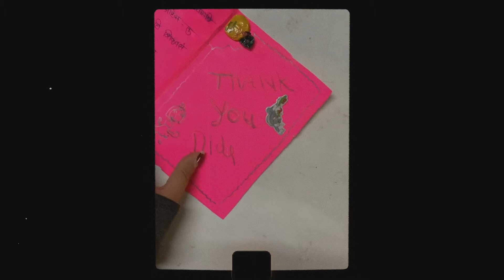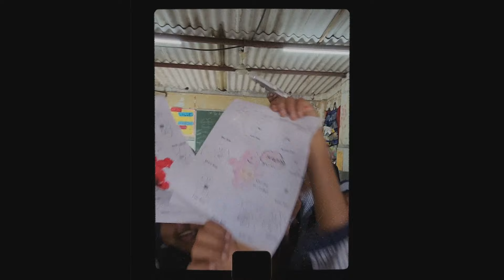Love in Our Classroom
This World Poetry Day, experience the power of poetry with our Jijivisha Fellows, Revati Joshi and Tanvi Kulkarni, as they share their heartfelt reflections on love within our classrooms.

Stemmed from a Button Poetry performance by Sarah Kay and Phil Kaye they've beautifully reimagined the conversation in the nurturing space of Jijivisha —a community and experience they've come to cherish deeply.

The video also offers glimpses into the classrooms of their co-fellows in the Cohort of 2023-24. Enjoy the love, laughter, and joy shared by our students!